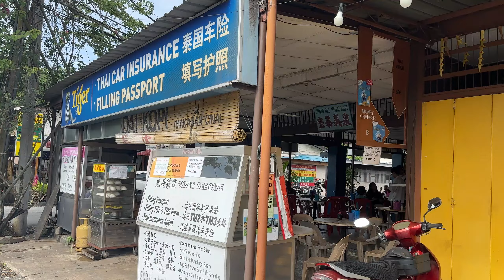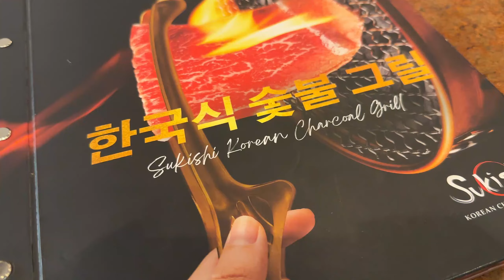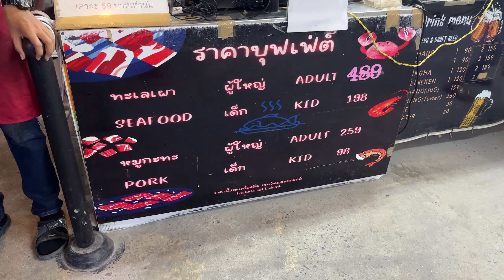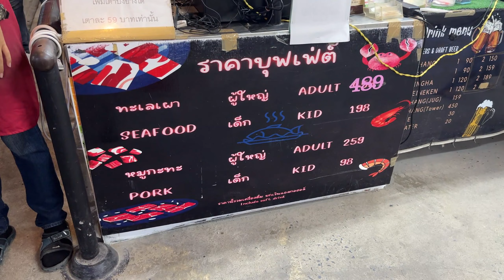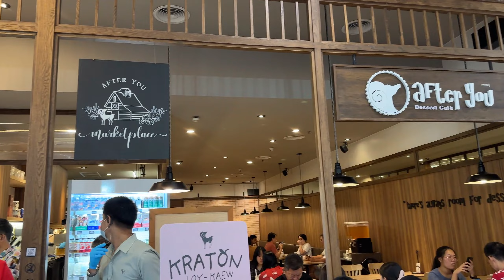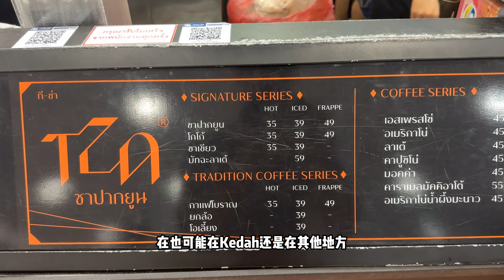泰国 Vlog 3D2N Family Trip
我们的Hotel是B2 Hat Yai Premier Hotel / B2 หาดใหญ่ พรีเมียร์ 个人觉得这酒店是不错的 价钱是我能接受的。房间干净需要的东西都有，让我觉得最好的是Hotel外面会有几辆嘟嘟车很方便，嘟嘟车的Unlce人也很Nice，所以如果没有驾车来的朋友我是比较建议这一间啦

第一天
* 姐弟鸡饭店เจี่ยตี้ข้าวมันไก่ทุ่งลุง
* 7-11 (东西很便宜！！！！尤其是酒）
* 合艾水上市场 (Khlong Hae Floating Market) （这里有很多食物，不只是小吃也有很多主食）
* ASEAN Night Bazaar Hatyai （楼下是卖衣服跟首饰，楼上应该是食物（没有去到））
* 绿道夜市场 (Greenway Night Market) （个人比较喜欢这里的衣服和裤很好看，食物就不太懂因为那时候去的时候有点晚了）

第二天
* 金荣巴刹 (Kim Yong Market) (如果有买炸鸡饭需要早点去排队）
* Central Hatyai
* Sukishi Charcoal (在Central里面）（沟通有点难罢了，食物方面好吃）
* Thai Massage（去Lee Garden Hotel对面那一排全部都是按摩店）
* Rim Nam Buffet（一定要去，实现海鲜自由）
* Lee Garden Night Market (这里比较少衣服跟裤，比较多食物还有动物）

第三天
* Qing Jie Restaurant 清姐猪肠咸菜（这间我只吃烧肉跟卤蛋很好吃，烧肉很脆）
* Makro Hat Yai （这间就不多讲了，要扫货的人必来的地方）
* After You (在Central里面）（建议点baby size的这样就可以吃到比较多的口味也不用怕吃不完，还有一定要点Shibuya Honey Toast真的好吃)